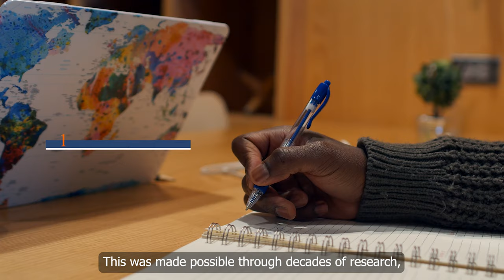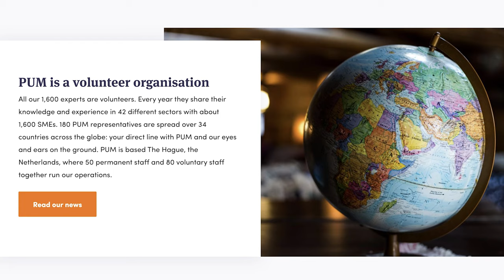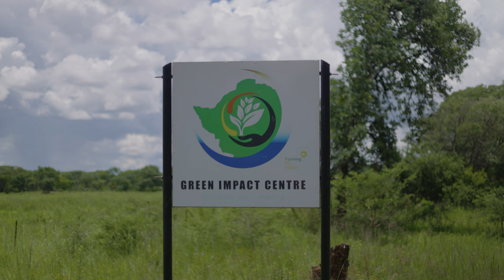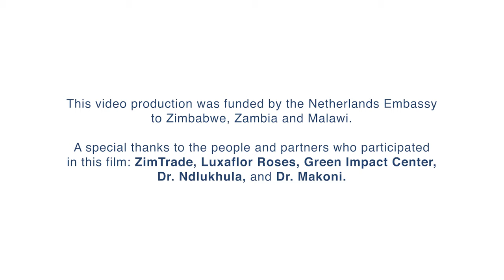Growing together: Zimbabwe and Dutch Agribusiness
​The Netherlands and Zimbabwe have long-standing trade ties and a shared love of agriculture. In this short documentary, you will learn about some of the ways Zimbabwe and the Netherlands are working together to grow Zimbabwe's agribusiness sector and to increase trade with the Netherlands and the European Union. Key focus areas for the Netherlands are the promotion of precision agriculture - using minimal inputs to achieve maximum production with the least impact on the planet, as well as ensuring that smaller businesses, especially women and youth- led are able to flourish, and to access export markets.